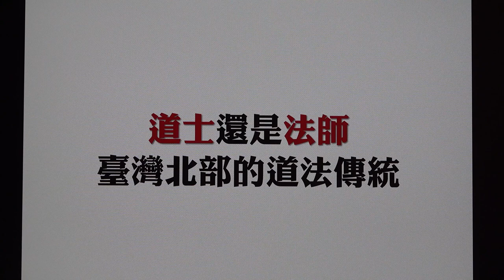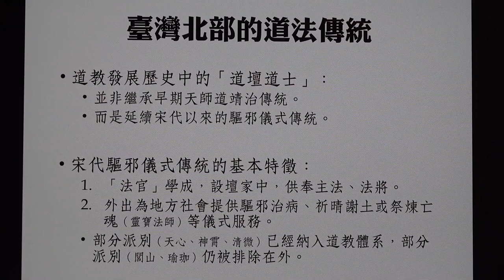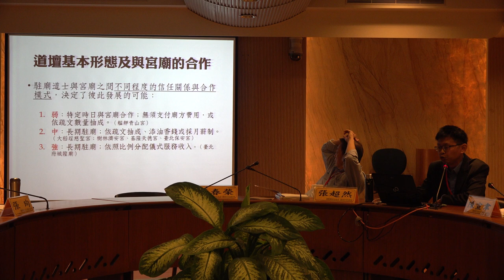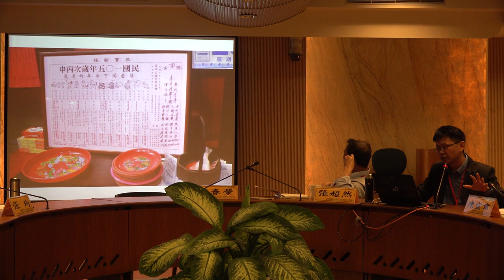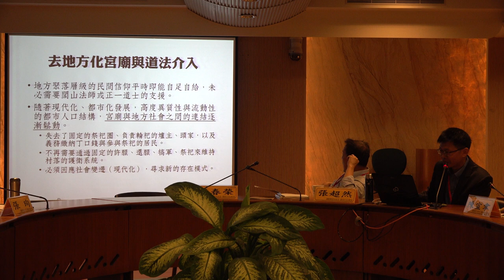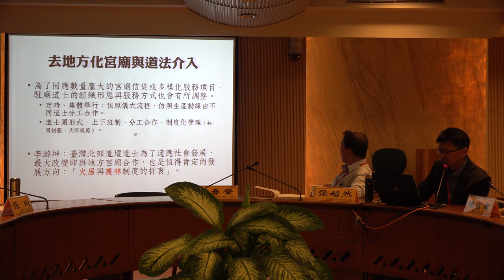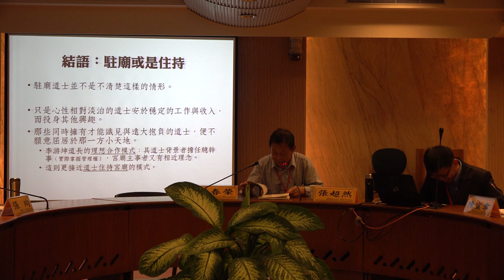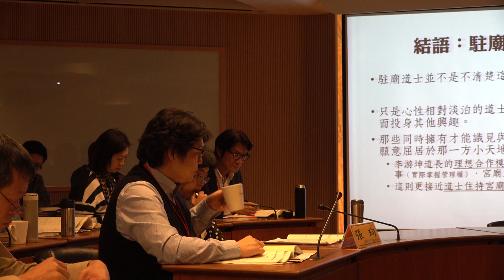張超然：道士駐廟：臺灣北部道壇與宮廟的競合關係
【道教復興與當代社會生活：劉枝萬先生紀念研討會—會議論文發表】
講題：道士駐廟：臺灣北部道壇與宮廟的競合關係
講者：張超然（輔仁大學宗教學系副教授）
評論：林振源（政治大學華人宗教研究中心執行長）
主持：葉春榮（中研院民族學研究所副研究員）
時間：2018年11月16日(五) ，15:10-16:20
地點：中央研究院民族學研究所第三會議室（新館三樓2319室）